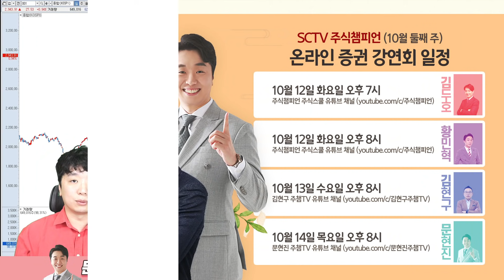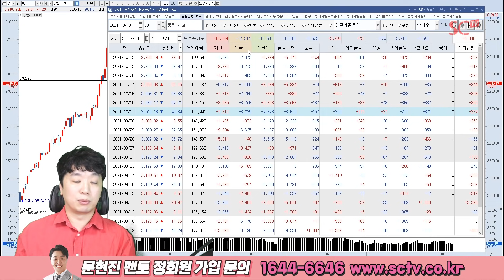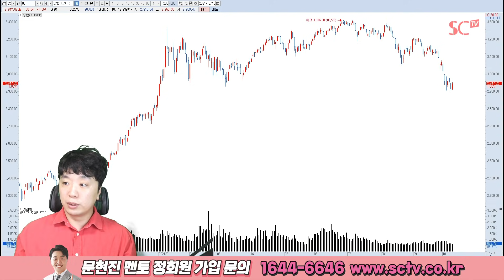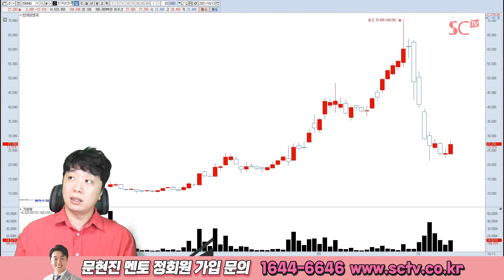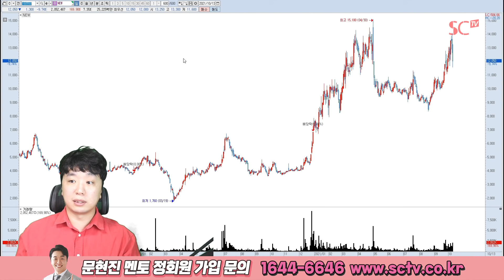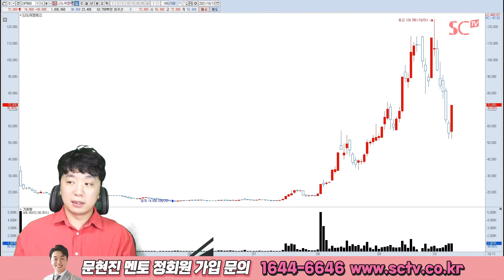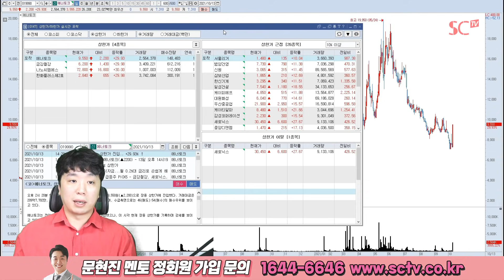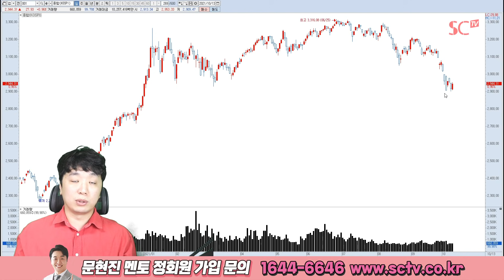2021.10.13 문현진의 역발상 투자｜한화플러스제2호스팩, 한국비엔씨, 일성건설, NEW, 금강철강, 나노씨엠에스, 에너토크 外